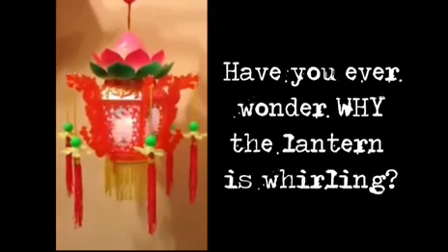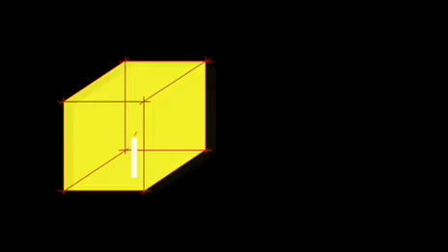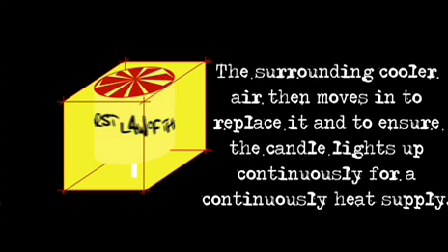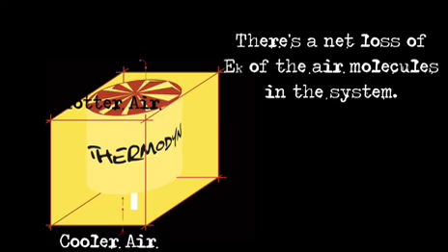How Rotary Lantern Works?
Rotary lantern (Chinese:走马灯) is Chinese traditional lantern. It is one of the applications that can be explained by first law of thermodynamics.